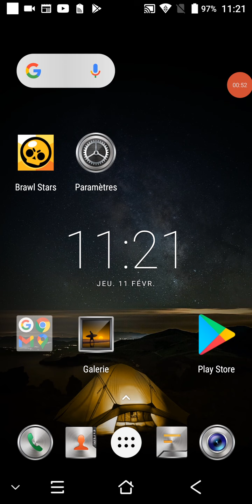vidéo brawl stars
je crois que je l ai déjà publier mais je la relais au ça ou